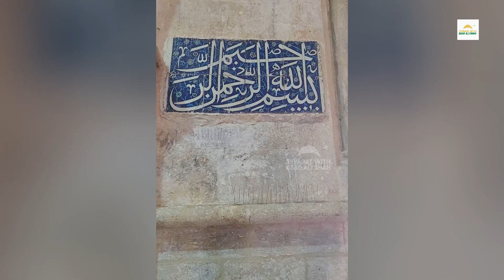Lasperom Phophet Esaa (Jesus) AS | Ziyarat with Asad Ali Shah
مقدس جگہ جہاں حضرت عیسی نے اصحاب کے ساتھ اخری کھانا تناول فرمایا
Ziyarat with Asad Ali Shah